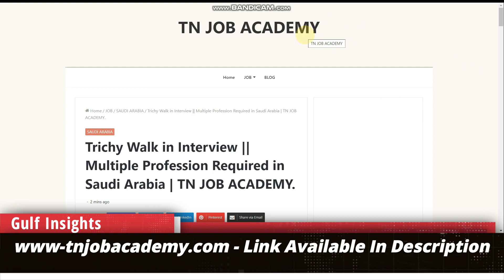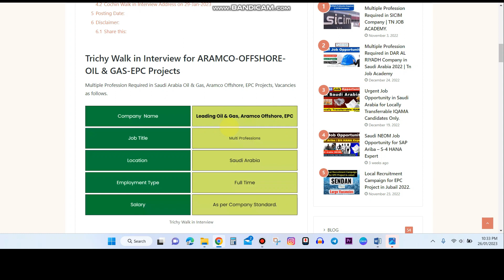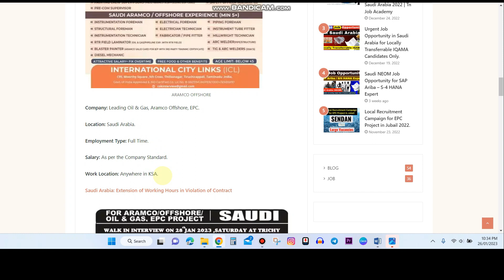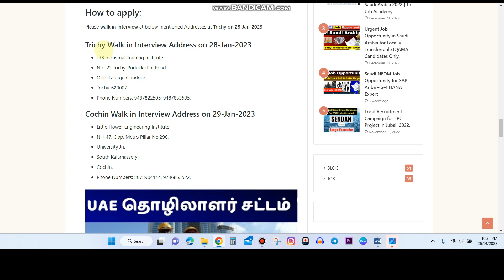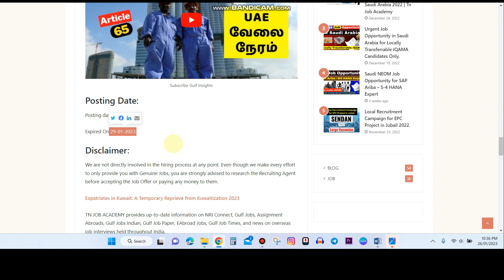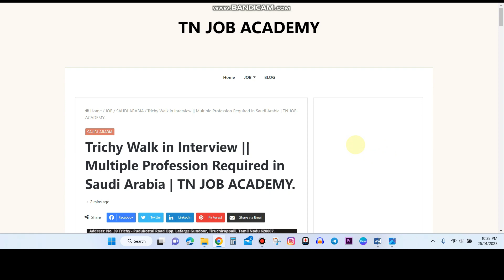நம்ம திருச்சியில் WALK IN INTERVIEW | ARAMCO-OFFSHORE | OIL & GAS-EPC | Gulf Insights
நம்ம திருச்சியில் WALK IN INTERVIEW | ARAMCO-OFFSHORE | OIL & GAS-EPC